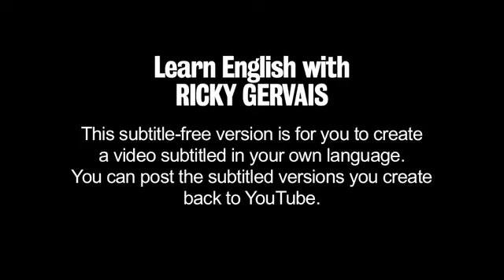Learn English with Ricky Gervais (Subtitulos Español)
Learn English with Ricky Gervais - Pilot Episode
Aprende inglés con Ricky Gervais - Episodio Piloto
EN PROCESO de Subtitulado